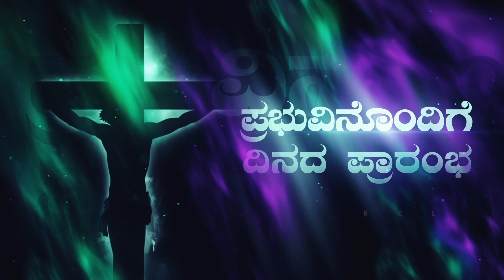Begin the day with the Lord.ಪ್ರಭುವಿನೊಂದಿಗೆ ದಿನದ ಪ್ರಾರಂಭ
The Lord has done everything for us. He is the reason for our achievements and happiness. He is taking the happiness by our goodness and the life we lead worthy of Him.